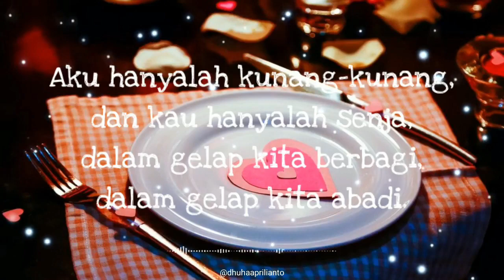Motivasi Cinta Romantis Untuk Pacar Menyentuh Hati